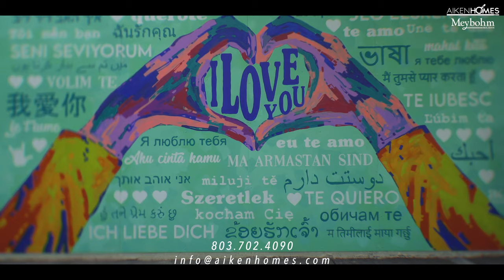Aiken SC - Dreaming of Living the Downtown Aiken Life?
Aiken has a vibrant downtown full of history, culture, arts and offers a great quality of life.  Friendly people, quality education, horses, dogs and a variety of cultural activities serves as the heart and soul of this community.

Considering moving To South Carolina or Aiken, SC area? We would love to help you find the perfect home to live the Aiken DREAM.

It’s Your HOME, Your LIFESTYLE and we want to be Your Team!

Vikki Crossland and Brandi Cook
Meybohm Real Estate